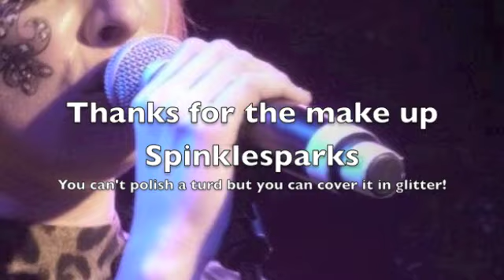Sian Cross. EP Launch at Under The Bridge.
Sian Cross Launched her debut EP 'Leap Year' on 17/02/12 at Under The Bridge, London. It was a great night and we want to thank you all for your support.

Leap Year is out 29/02/12.

The music used in the video is 'Escape' written by Sian Cross, Rhys Williams and Andrew Harvey. Just one of the tracks from Leap Year.